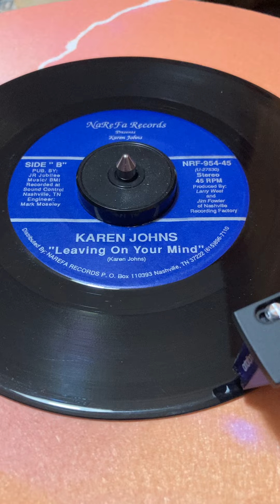Karen Johns Leaving On Your Mind